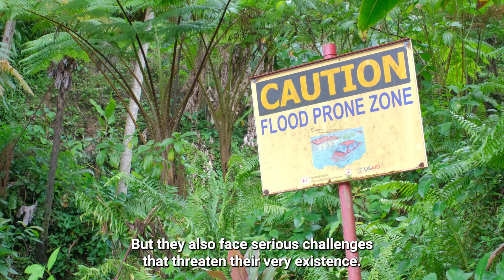Message by Mr. António Guterres, UN Secretary-General for Intl. Day of World's Indigenous Peoples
Message by Mr. António Guterres, UN Secretary-General for Intl. Day of World's Indigenous Peoples 2024.